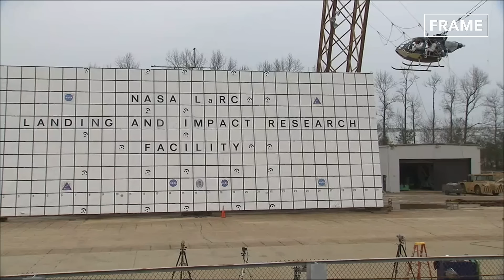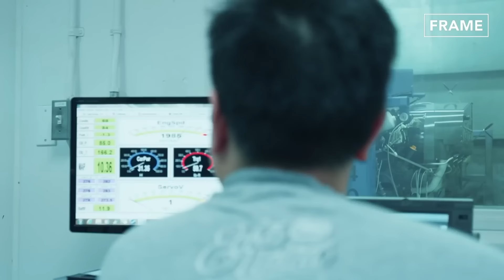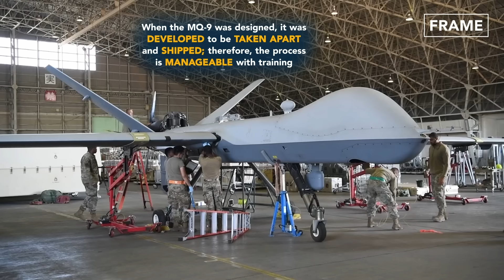Inside US Facilities Testing Helicopters to the Extreme Limit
On this feature on FRAME, we will show you exactly how tough a helicopter should be and how the modernized, reliable and commercial version of the C-130 Hercules is assembled.